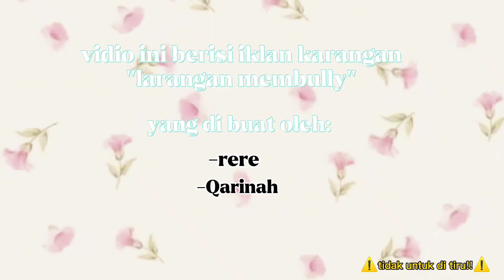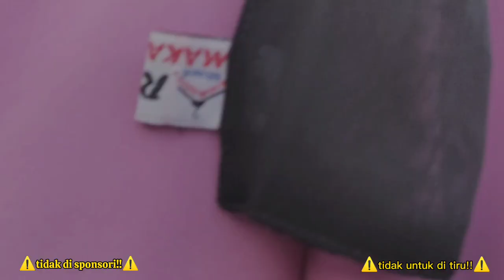tidak untuk di tiru!!!⚠️